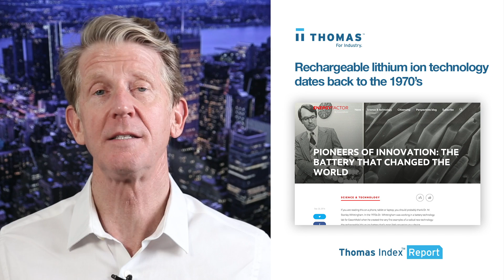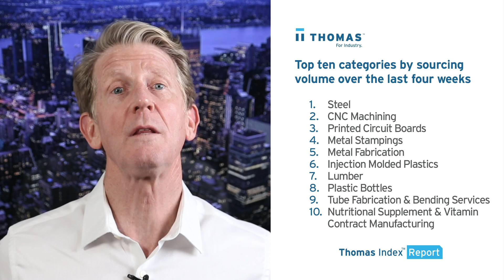Thomas Index Report: Sourcing activity for Lithium Ion Batteries.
This week’s Thomas Index takes a look at sourcing activity for Lithium Ion Batteries in the Thomas Network If you’d like to stay in the know with what our Thomas Index shows each week, in addition to receiving relevant industry news each morning, sign up for our Thomas Industry Update newsletter

Thomas Index Report: Sourcing activity for Lithium Ion Batteries | Thomas